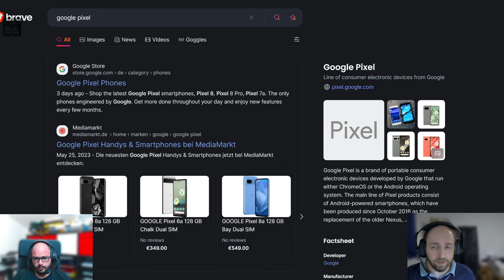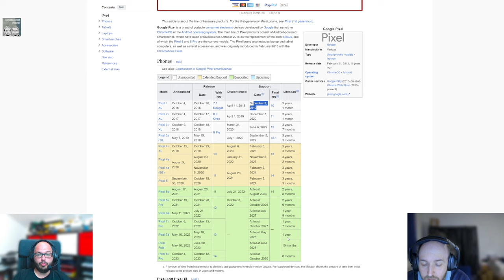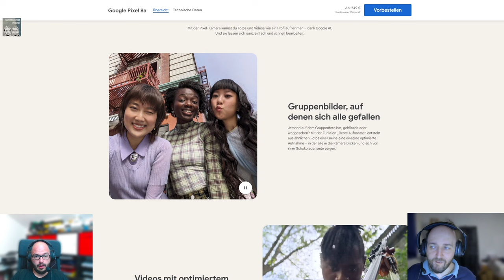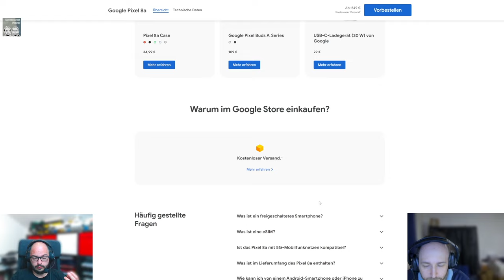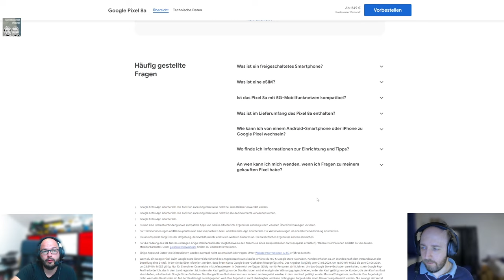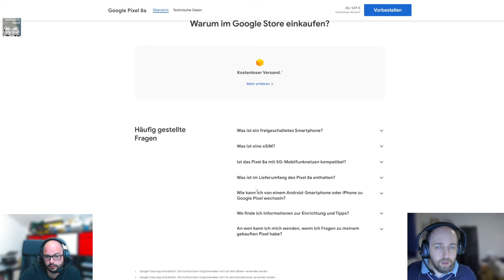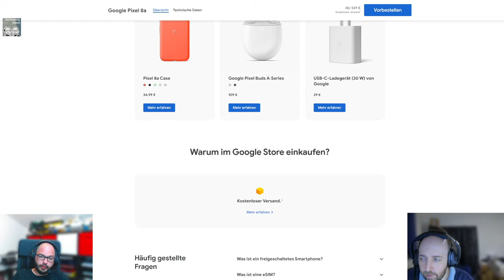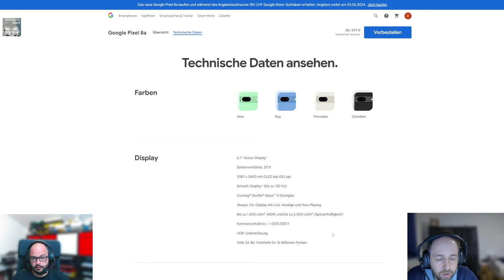Techtelmechtel Episodenausschnitt: Google Pixel 8a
Ein neues 7 Jahres versprechen von Google für seine Androidsmartphones. Hält dieses Versprechen?